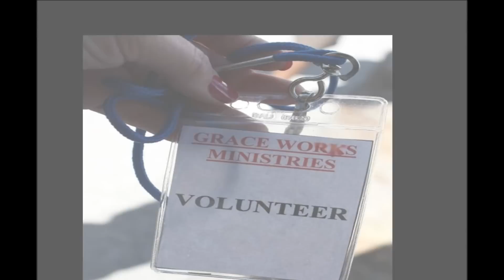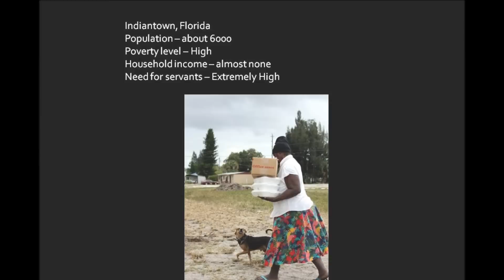Newsboys - In The Hands of God (Unofficial Video) Grace Works 2010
Every year Holy City Church partners up with Grace Works to go and feed families in the Indiantown area. Here is come well taken pictures from our time. To God be the Glory!